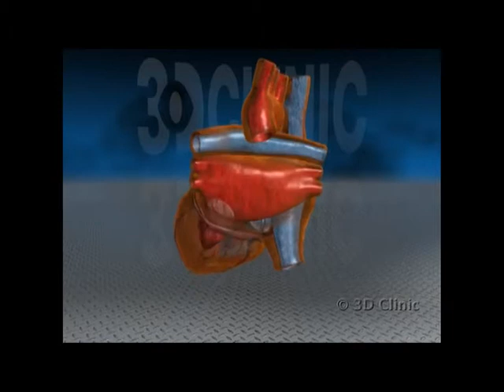Heart disease rates — Health Minutes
Rates of heart disease in Australia are falling due to lifestyle factors such as fewer people smoking and more having a better diet. Dr Swan discusses some of the reasons for this decline and the impact this is having on rates of heart failure. Due to an ageing population, total numbers are increasing although the actual rate is falling. The Health Minutes series is produced by GSB, Australian Broadcasting Corporation & NPS: Better choices, Better health. Be medicinewise.